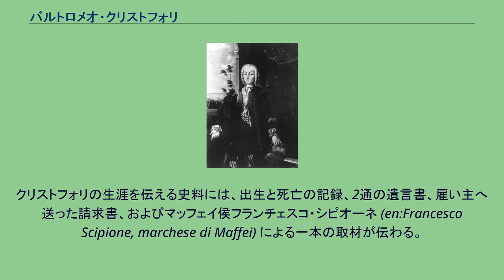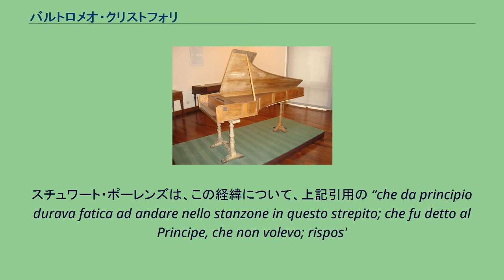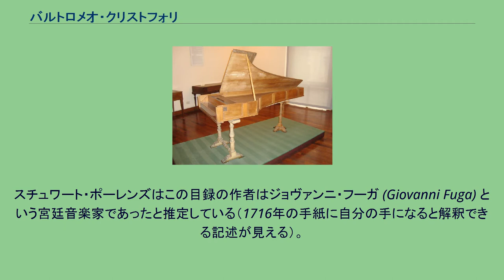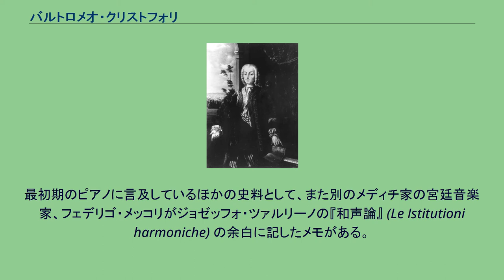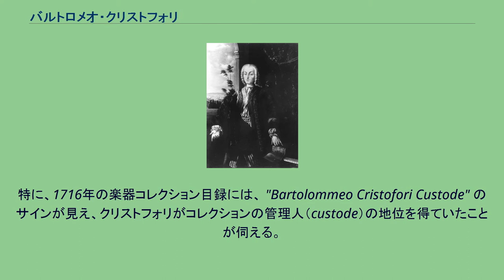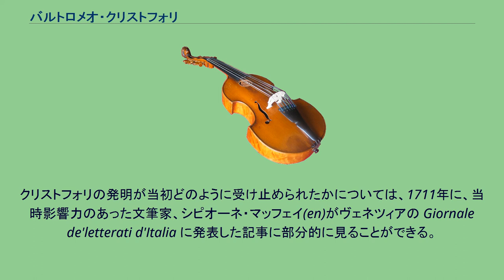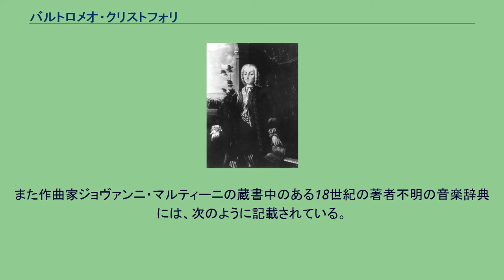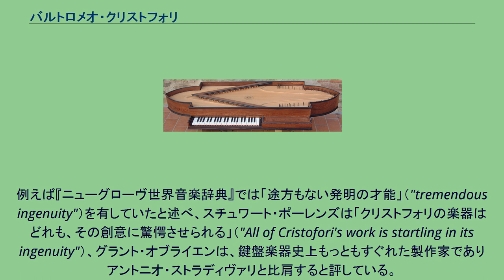バルトロメオ・クリストフォリ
バルトロメオ・クリストフォリ バルトロメオ・クリストフォリ・ディ・フランチェスコ（Bartolomeo Cristofori di Francesco, 1655年5月4日パドヴァ - 1732年1月27日フィレンツェ）は、フィレンツェのメディチ家に仕えた楽器製作家。
ピアノを発明した人物として知られる。
クリストフォリの生涯を伝える史料には、出生と死亡の記録、2通の遺言書、雇い主へ送った請求書、およびマッフェイ侯フランチェスコ・シピオーネ (en:Francesco Scipione, marchese di Maffei) による一本の取材が伝わる。
シピオーネの記録は、取材のノートと公刊された雑誌記事が存在している。
クリストフォリはヴェネツィア共和国のパドヴァに生まれた。
若い頃について伝わっていることはなにもない。
著名なヴァイオリン製作家ニコロ・アマティの工房で見習いをしていたという話があり、これは1680年の国勢調査記録中に、クレモナのアマティの家に「クリストファロ・バルトロメイ」という人物が居住していたことが見えるのに基づいている。
しかし、スチュワート・ポーレンズ(en)が指摘するように、このバルトロメイは13歳と記録されているのに対し、クリストフォリは洗礼記録によれば当時25歳であったはずであり、別人とするのが妥当である。
ポーレンズは、クリストフォリ製作とされることのあるチェロとコントラバスの真贋についても疑義を呈している。
次にクリストフォリが記録に現れるのは、1688年、33歳の時のフェルディナンド・デ・メディチによる雇用であり、これはおそらくクリストフォリの生涯の中で最も大きな意味をもつ出来事であった。
メディチ家最末期の トスカーナ大公コジモ3世の子であり相続者であったフェルディナンド大公子は音楽を愛し、強力なパトロンであった。
フェルディナンドがクリストフォリを雇った理由は伝わっていない。
フェルディナンドは1688年にヴェネツィアを旅し、謝肉祭に参加しているところから、その帰途にパドヴァでクリストフォリに出会ったのかもしれない。
フェルディナンドは当時、所有する多数の楽器を維持管理する技術者が没したため、新しい人材を探していた。
しかしながら、フェルディナンドがクリストフォリを雇うに際しては、単に維持管理する技術者としてではなく、新しい楽器の開発者として考えていた可能性もあるようだ。
後にクリストフォリが得た高名に鑑みるに、33歳のクリストフォリがすでにその発明の才を見せていたとしても驚くにはあたらない。
クリストフォリが開発者として雇われた状況証拠は次の通りである。
スチュワート・ポーレンズによれば、当時のフィレンツェには、この地位を占めるだけの能力をもった人材が数多くいたにもかかわらず、フェルディナンドは彼らを雇わず、前任者よりも高給でクリストフォリを迎えた。
更に、ポーレンズの指摘では、クリストフォリがメディチ家へ宛てた多数の請求書の中に、クリストフォリのピアノに関する記録が一切ないところから、クリストフォリは発明開発の成果をメディチ家へ手渡すことが求められていたのではないかと推測される。
最後に、フェルディナンドは大変な機械好きで（さまざまな手の込んだ楽器だけでなく、40以上の時計を収集している）、クリストフォリの発明の要である、手の込んだアクション機構に関心をもったはずと考えられる。
シピオーネ・マッフェイの取材記録には、クリストフォリが雇われた当時のフェルディナンドとの会話を語っている部分がある。
すなわち、「公には行きたくないと伝えた。彼は行きたくなるようにすると答えた」（ジュリアーナ・モンタナリの訳による）とあり、ここからはフェルディナンドがクリストフォリを特別な人材であると見なし、雇用を受け入れさせようと説得しようとしていたことが伺える。
クリストフォリは結局雇用を受け入れ、給料は一月あたり12スクーディであった。
1688年5月には早くもフィレンツェに移り（雇用の面接は三月か四月であった）、トスカーナ大公国の管轄で家具、設備の備わった家を与えられ、仕事を開始した。
フェルディナンドのために、楽器の調律、調整、輸送にあたり、さまざまな発明に取り組み、また古いチェンバロの修復もおこなった（この点についてはグラント・オブライエンに詳しい）。
当時、トスカーナ...